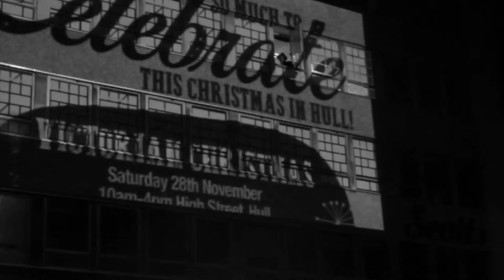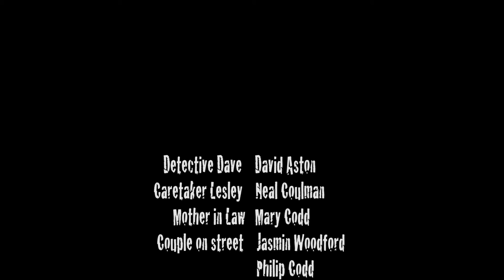The Black Friday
A detective has to face up to the threats from an unknown source.